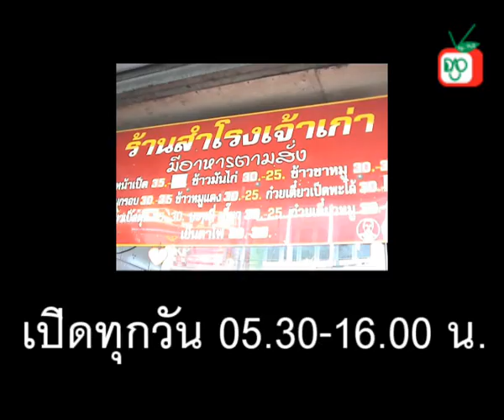DacoThai 85 (Soi Today) ซอยวัดด่านสำโรง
เที่ยวซ่าปลุกตำนาน 30 ปี "ซอยวัดด่านสำโรง"

ฉบับ นี้เราขอพาคุณๆ ตะลอนไกลไปเที่ยวชมซอยวัดด่านสำโรง จังหวัดสมุทรปราการ เราจะพาไปเลือกชิมของอร่อยประจำซอยวัดด่านสำโรง (สุขุมวิท 113)แต่ละร้านอร่อยเด็ดขนาดไหนนั้น

ติดตามอ่านได้ในดาโกะไทยเล่มที่  88